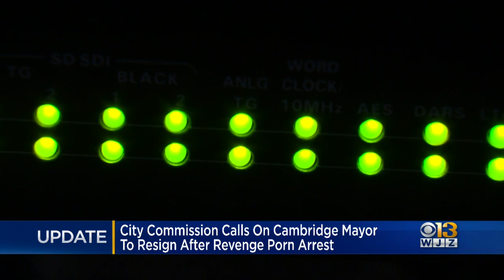Cambridge Mayor Called On To Resign After Revenge Porn Arrest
The Mayor is accused of posting nude photos of a woman he had a past relationship with.